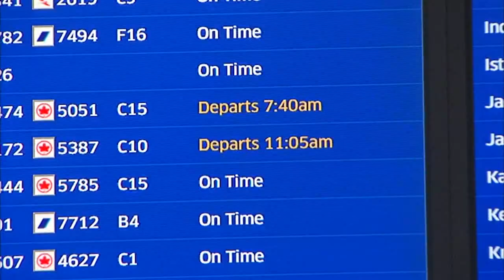Delays expected at O'Hare, Midway after flights grounded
The FAA has resumed normal operations after a system outage grounded flights across the US including at O'Hare and Midway airports. FULL STORY